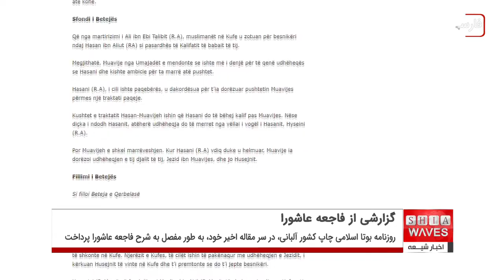گزارش مفصل یک روزنامه آلبانیایی درباره فاجعه عاشورا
روزنامه "بوتا اسلامی" چاپ کشور آلبانی، در سر مقاله اخیر خود، به طور مفصل به شرح فاجعه عاشورا پرداخت.

نگارنده، در بخشی از این سرمقاله، به تاثیر شرح آثار فاجعه عاشورا در بالا بردن سطح روح انقلابی و آگاهی ملت های مسلمان پرداخت و نوشت: فاجعه کربلا، به یکی از بیشترین میدان ها و وقایعی تبدیل شد که در تاریخ اسلام فراموش نشدنی است.

در ادامه این سر مقاله آمده: به رغم اینکه این فاجعه به یک زخم دردناک و عمیق تبدیل شد، اما باعث بالا رفتن حکمت مسلمانان گردید زیرا امام حسین علیه السلام و یارانشان در برابر ظلم ایستادند و این مساله موجب افزایش آگاهی مسلمانان شده تا در برابر ظلم و ستم قیام کنند.